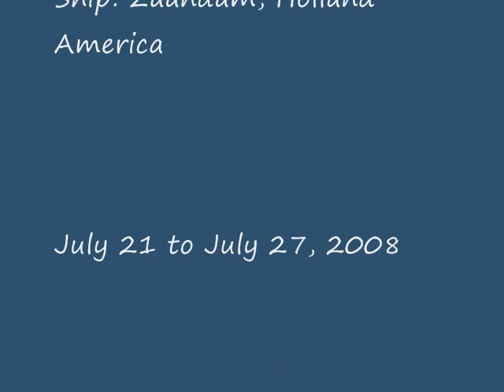Alaska July 2008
Slide show that I made from some of the photographs that I took during the cruise from Vancouver to Alaska that I went on last July